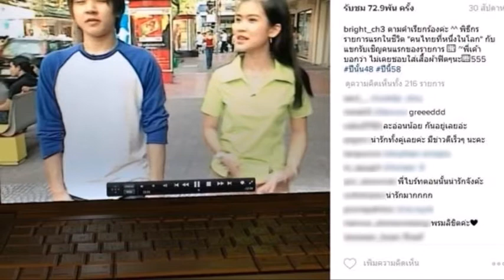ย้อนโมเมนต์ ไบร์ท เจอ โต๋ ครั้งแรก เมื่อ 16 ปีที่แล้ว จนได้แต่งงานแล้ว#ข่าวบันเทิง#ไบร์ท#โต๋แต่งงาน